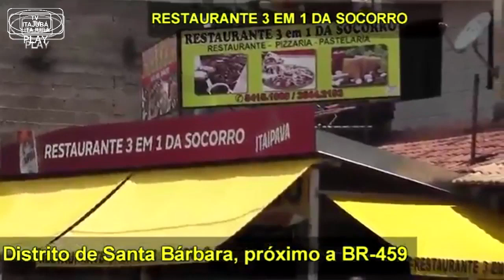USO DA INTERNET VOCE NA TV